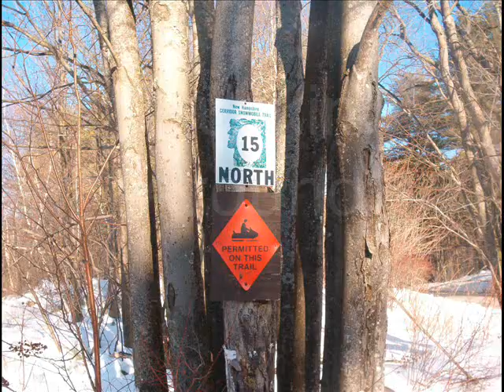Truckin Around 2007: Part II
Part II of Truckin Artound for 2007. Mostly just us playing around in the snow or on snow banks waiting for spring, with some spring mud at the end.  Already have some video for the next Part...